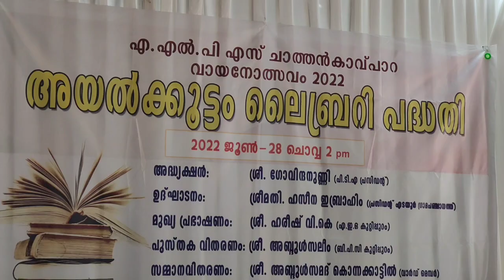CK പാറ എ എൽ പി സ്കൂളിൽ വായനോത്സവം 2022 ന്റെ ഭാഗമായി അയൽക്കൂട്ട ലൈബ്രറി പദ്ധതി ഉദ്ഘാടനം